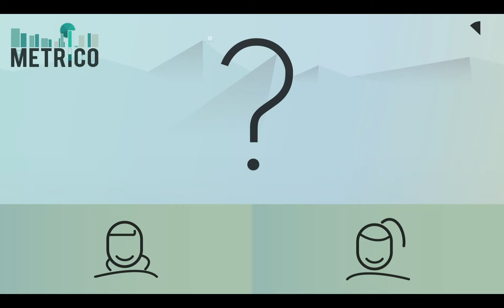Metrico on PS Vita -- Choice Trailer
We're celebrating! We're in the final stages of Metrico's production. We'd like to celebrate this phase with a special, branching trailer.

Metrico is a lot about the player and his or her physical presence while playing. With all the hardware inputs, PS Vita is the perfect console for this. For instance, Metrico knows how you're holding the Vita, or how much light is in your room.